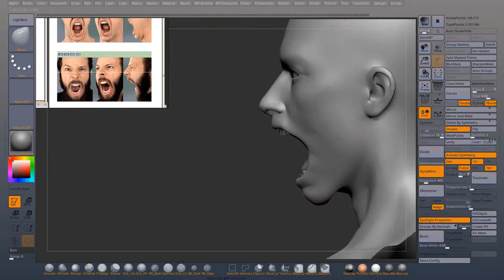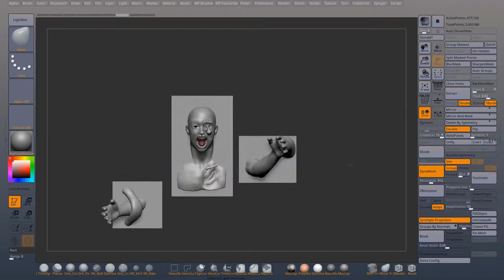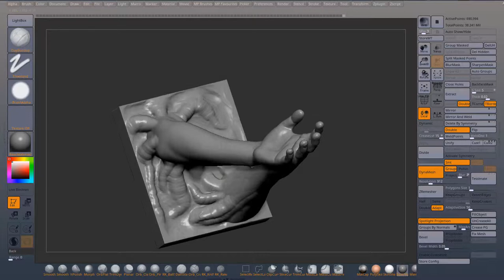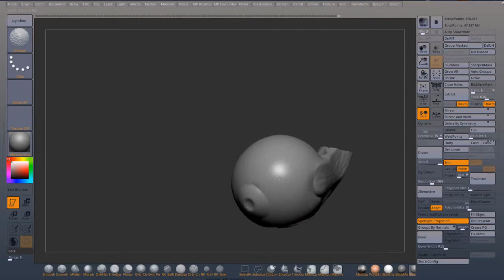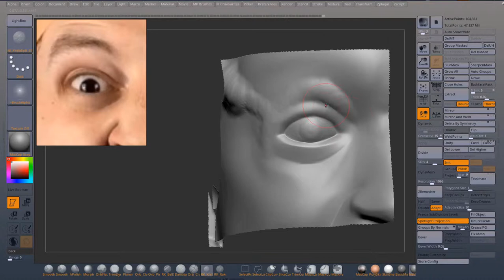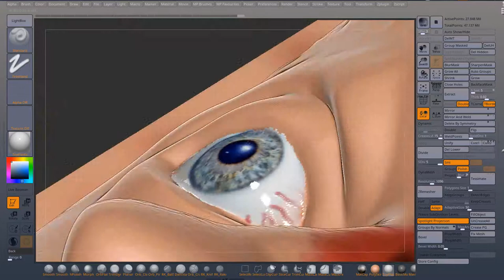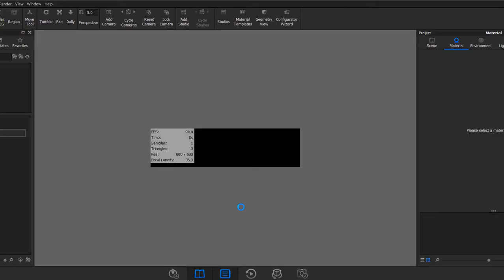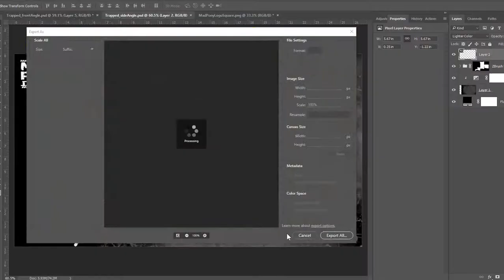Trapped Timelapse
Just a personal project that I didn't really knew what direction it would take.

Couldn't get the skin material to work well in keyshot but then I remembered Zbrush new Render Sets and really liked the Thin Outline Preset and went with that instead.